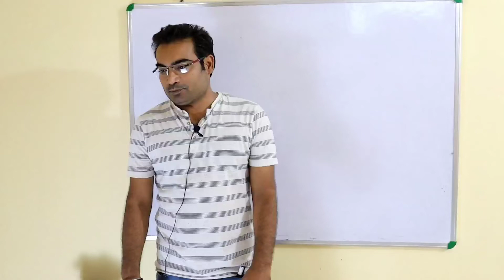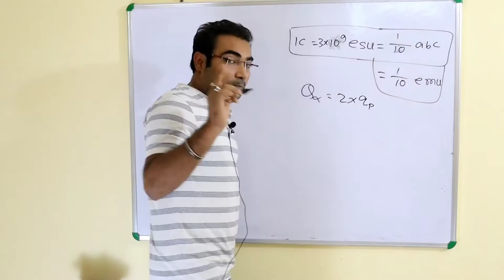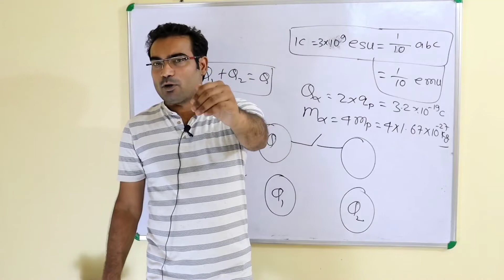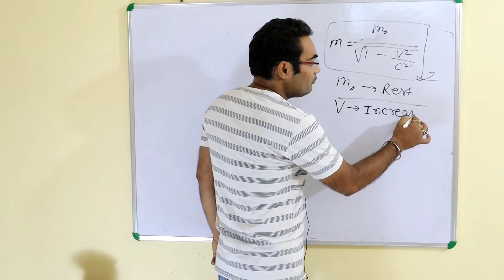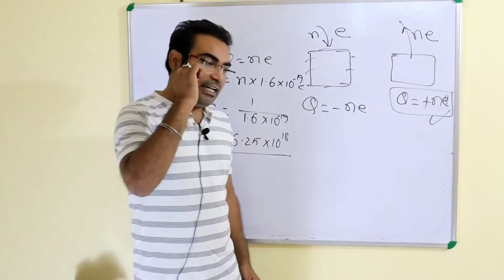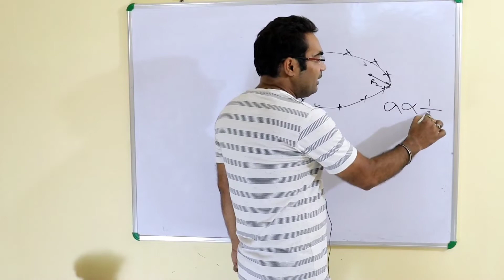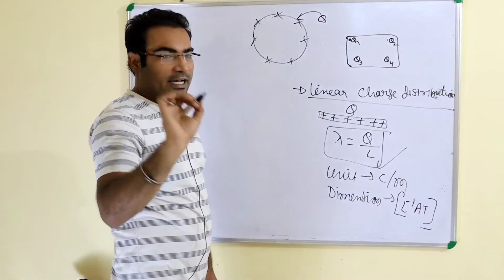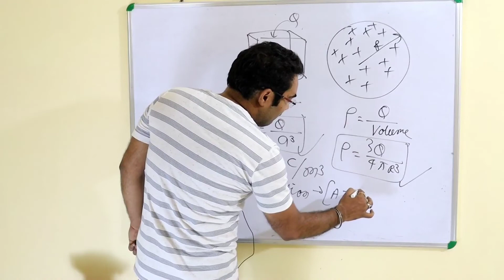2.charge and their properties ,( Electrostatics)